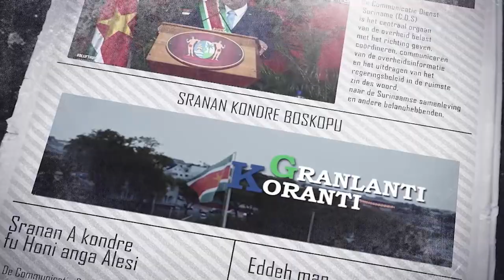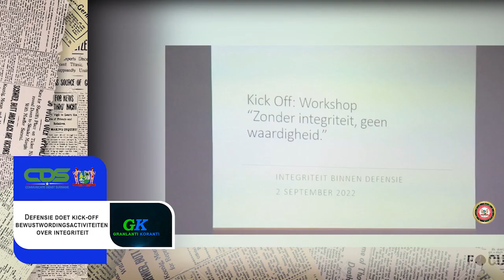𝔾ℝ𝔸ℕ𝕃𝔸ℕ𝕋𝕀 𝕂𝕆ℝ𝔸ℕ𝕋𝕀 (SARAMCCAANS) DD 9 SEPTEMBER 2022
De onderwerpen in deze aflevering zijn:
--Ministerie van Natuurlijke Hulpbronnen draagt ‘energy for all’ hoog in het vaandel
--Bouw fecaliën verwerkingsfaciliteit noodzakelijk voor milieu en gezondheid
--Defensie doet kick-off bewustwordingsactiviteiten over integriteit